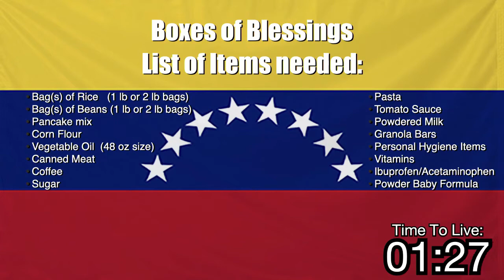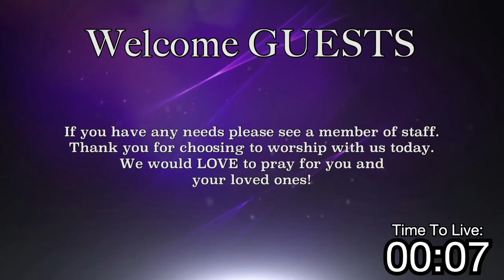October 10, 2021 - Sunday Morning Worship - with Pastor Charles VanValkenburgh - Genesis 3:1-19